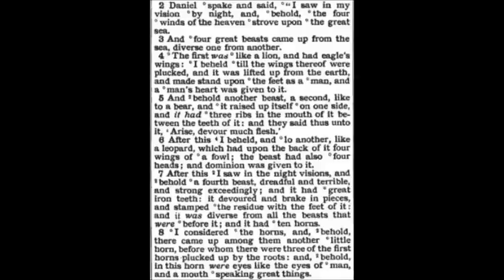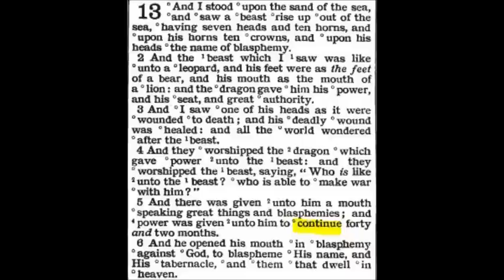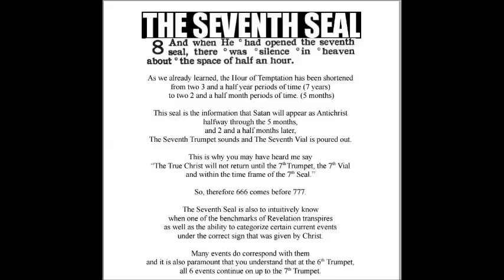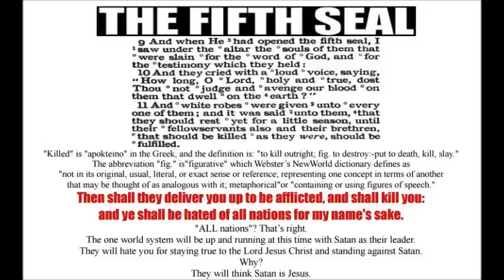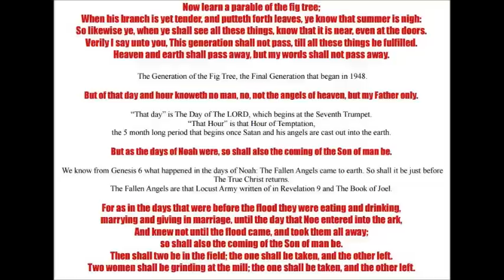Silence in Heaven About the Space of Half an Hour